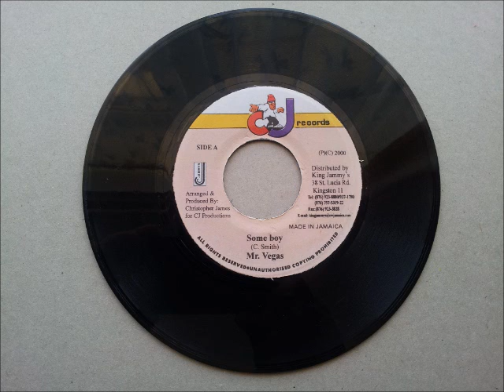Mr Vegas Some Boy